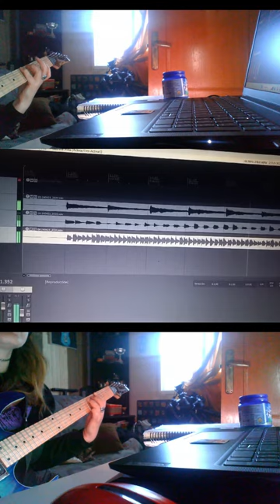Semana 28 ABRIL Resumen (GUITARRA )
Primeros pasos en la guitarra /# principiante beginner